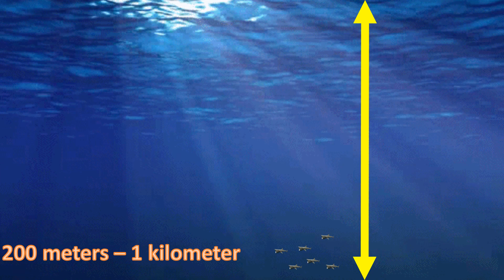Basking shark facts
Facts about the second biggest shark in the world .